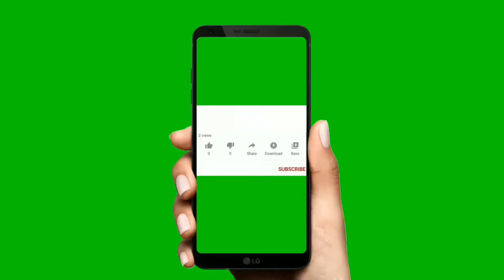රස්නෙට ඇග සීතල වෙන සව් ජෙලි බීම | sago jelly drink | manike nenda